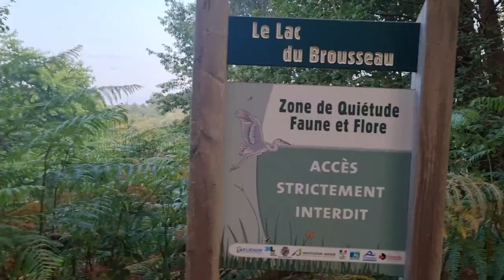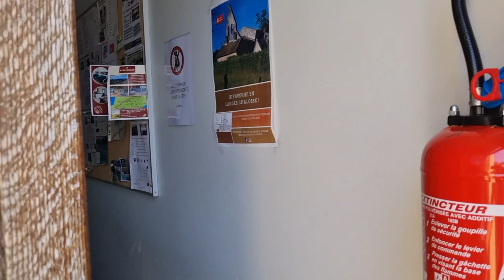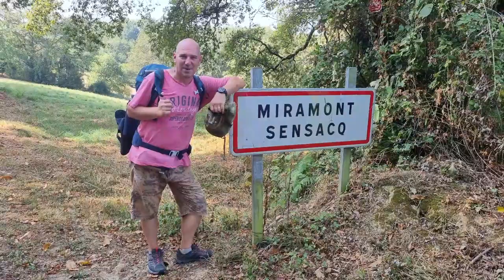Compostelle & Compagnie 57 : Aire sur l'Adour - Miramont Sensacq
Arrivée tôt à Miramont Sensacq car départ tôt le matin pour éviter la grosse chaleur.
Après-midi tranquille au gîte communal où nous avons passé une excellente soirée